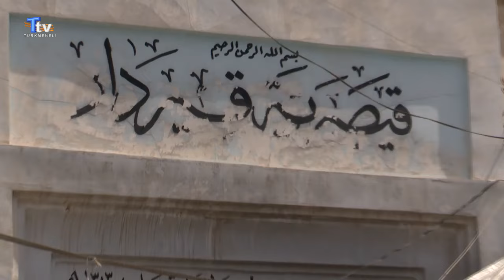Kırdar Çarşısı esnafları, tazminat talep ediyor